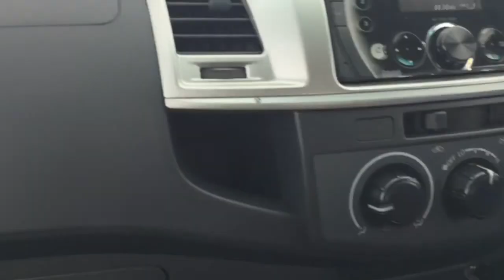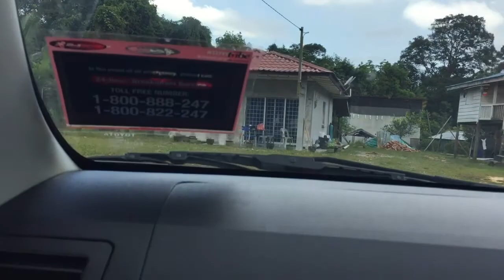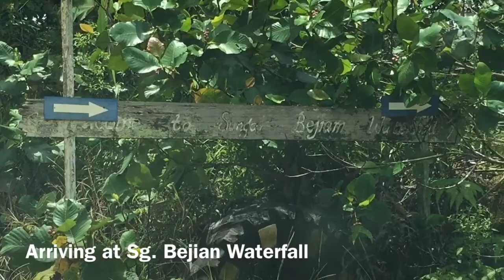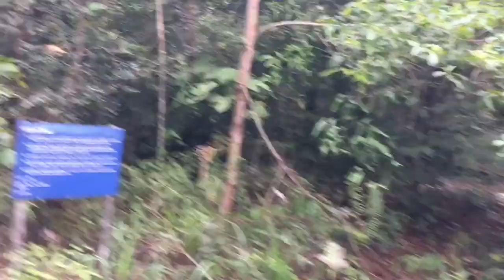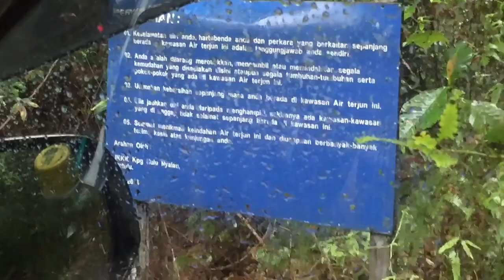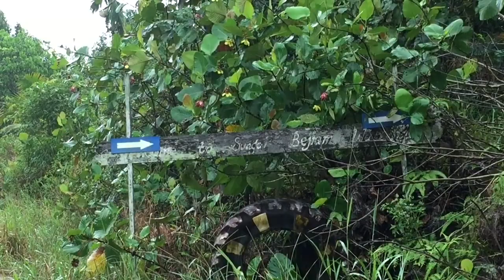Trip and Overnighter to Sungai Bejiam Waterfall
We plan for an overnighter in Sungai Bejiam Waterfall in which it is located in Kampung Hulu Nyalau, Bintulu AND we never been there before. So this time, we decided to head off to the waterfall with very few information that we gathered from the Internet. As we reach the are, we kind of a bit frustrated because of the waterfall is a whole lot murkier than we thought. It is totally different from Wong Pala Munsoh. But in the end we decided to camp for a night and enjoy the food that we brought for this trip in the (not very dense) jungle.

0:00 Start from Mukah
14:00 Arrive at Kampung Kuala Nyalau
23:20 Arrive at the Sungai Bejiam Waterfall